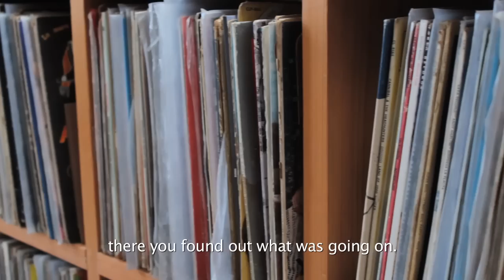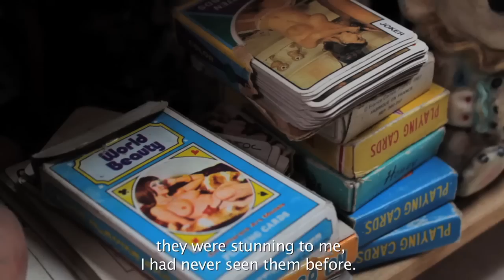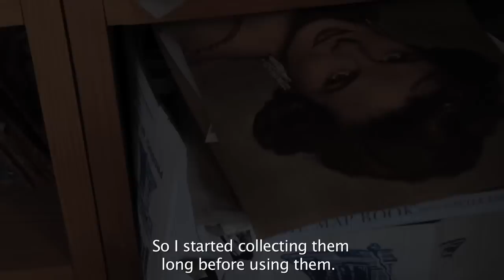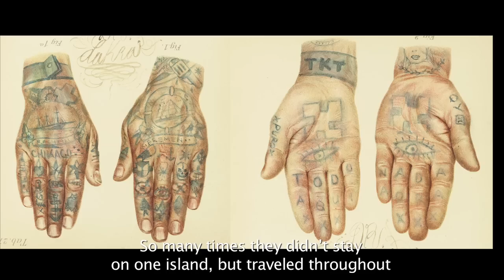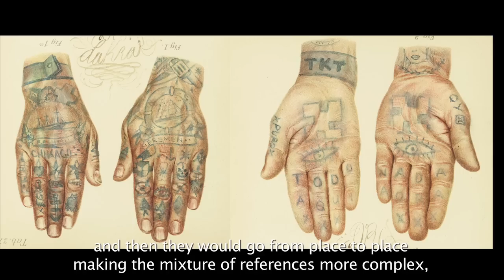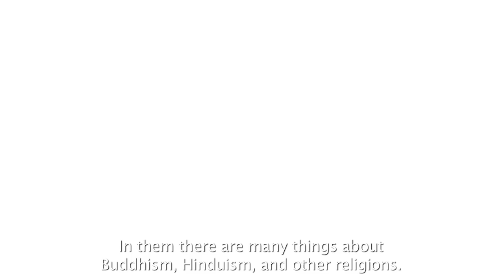A Session with Dr. Lakra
interviewed by Michele Fiedler, 2014
produced by KADIST